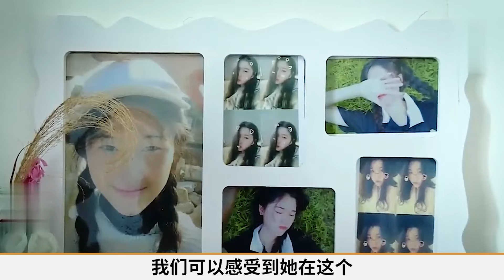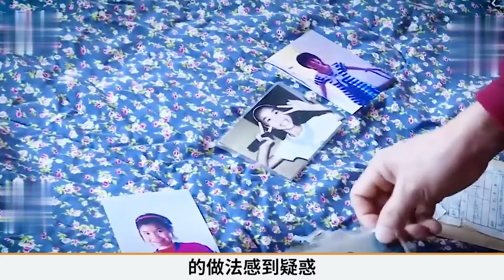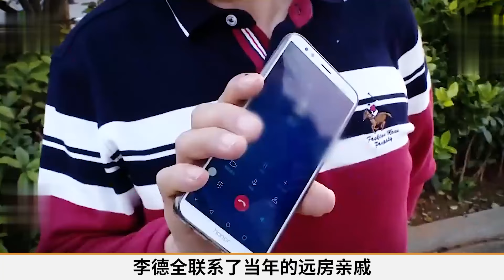為了生兒子養兒防老，將出生3天雙胞胎女兒送人，如今又後悔了